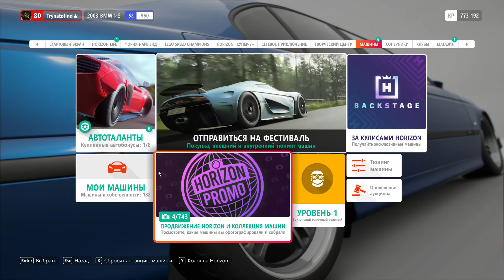суета форза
0:00 nachalo sueti
1:55 edem edem
4:02 vsim pizda